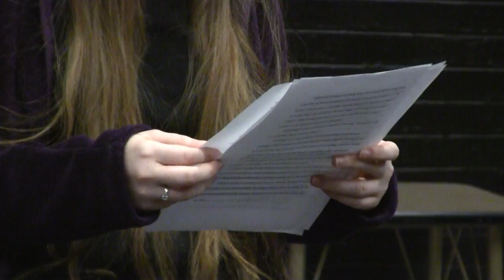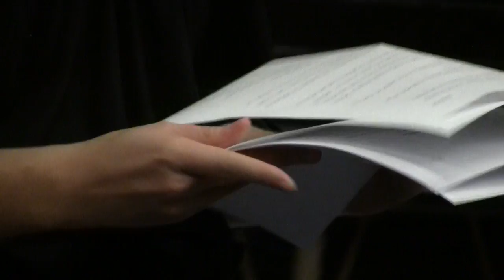Beatnik Coffeehouse video 2